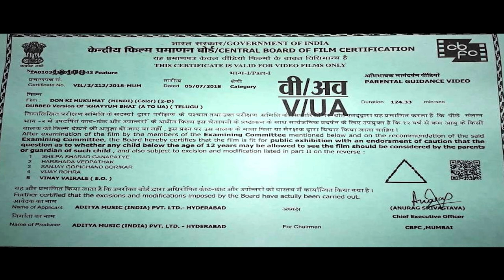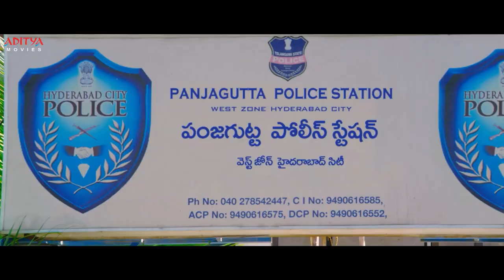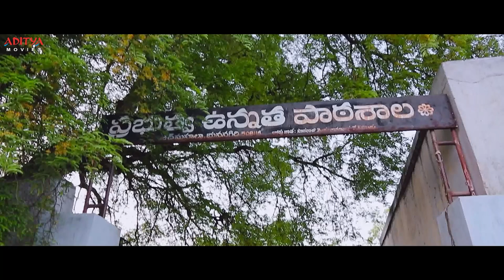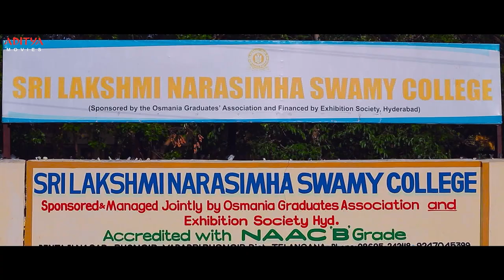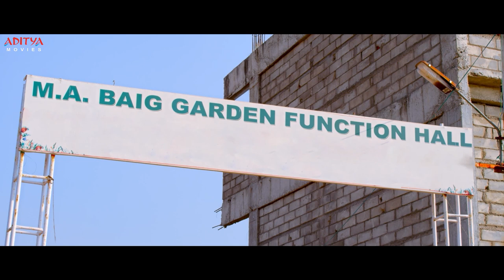"Don Ki Hukumat" Latest Hindi Dubbed Movie 2023 | Taraka Ratna | Katta Rambabu | Priya Harshita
Follow and Enjoy The Latest Hind Dubbed Movie "Don Ki Hukumat", Starring Taraka Ratna, Katta Rambabu, Priya Harshita, Ragini Exclusively on Aditya Movies.

Synopsis:

(Katta Ram Babu) joins people's war gang in his teenage and develops ego clashes with them. To take revenge, he becomes a police informer and starts doing illegal activities by using his cop background. How did the authorities put an end to his empire is the rest of the story.

Credits:-
Movie: Don Ki Hukumat
Banner: Sri Sai Oha Creations
Producer: Katta Sharadha Chowdary
Director : Bharath
Music Director : Sekhar Chandra
Starring: Taraka Ratna, Katta Rambabu, Priya Harshita, Ragini